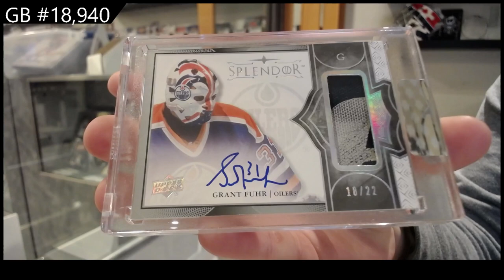17-18 Upper Deck Splendor Hockey Box Break - C&C GB #18,940